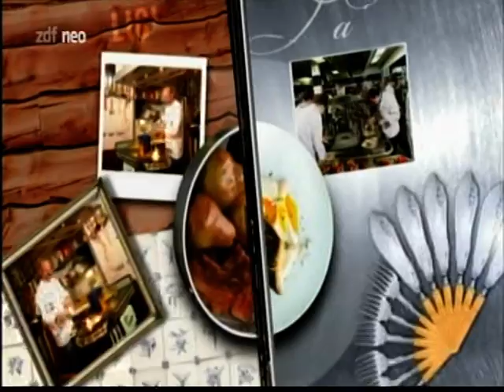Lafer Lichter Lecker! mit Enie van de Meiklokjes und Hans Sigl